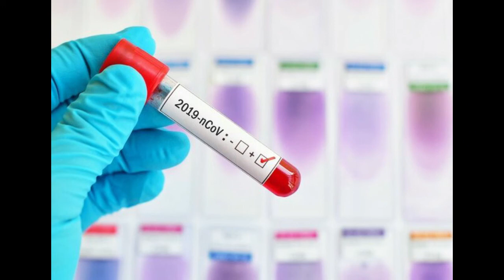Azərbaycanda koronavirusa yoluxma sayı 100 ü ötdü